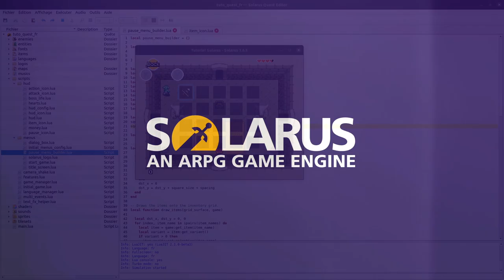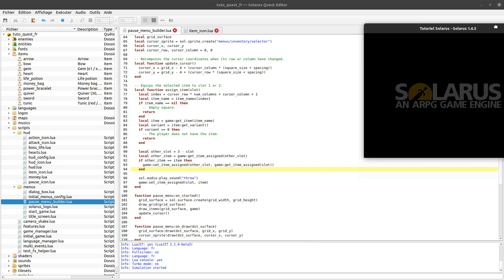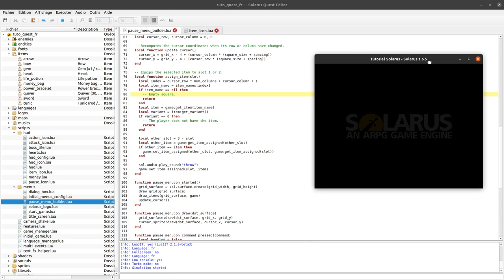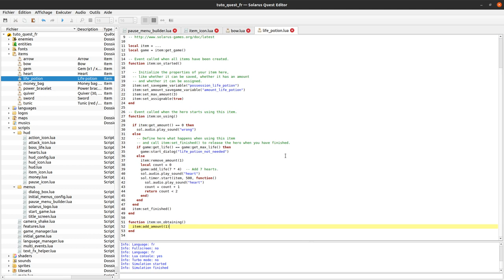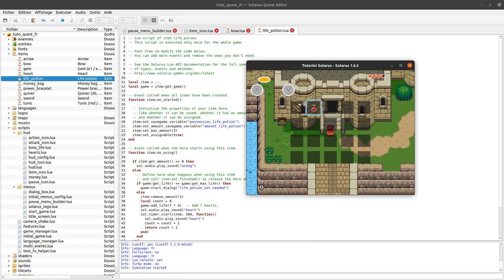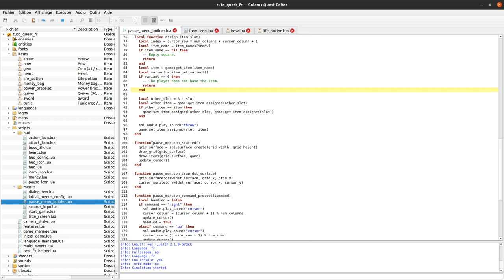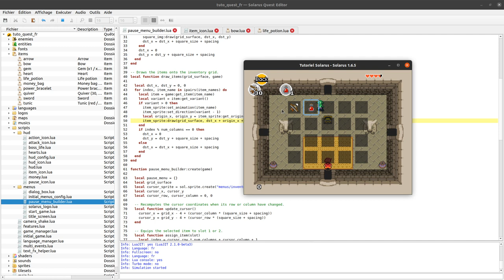Tutoriel Solarus 1.6 [fr] - #44 : Équiper un item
Comment associer un item à une touche depuis le menu d'inventaire.

Si vous rencontrez le problème de l'icône du HUD qui continue d'afficher un item alors qu'elle devrait être vide, vous pouvez télécharger cette version rectifiée de item_icon.lua